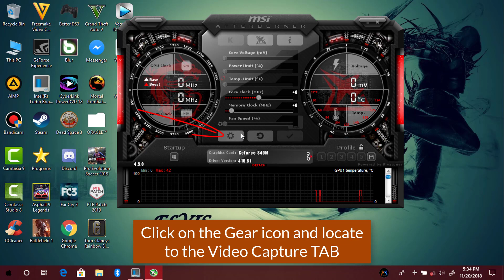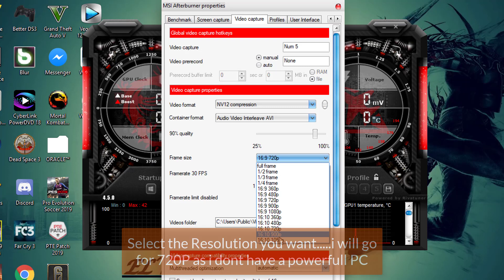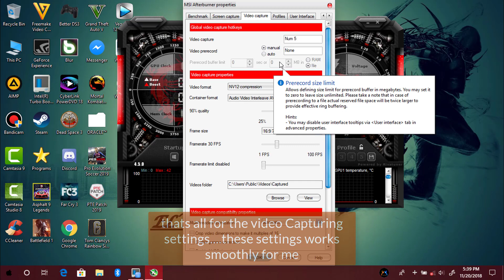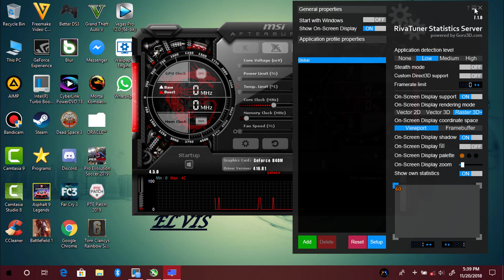MSI Afterburner Best Settings for Quality Gameplays & No Lag